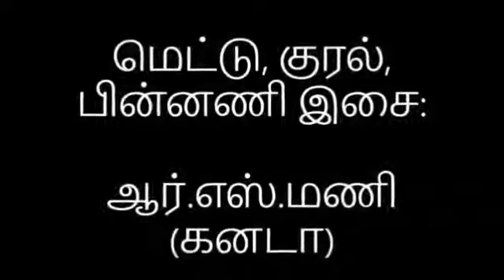தொட்டுப் போகும் - அமரர் ஆர்.எஸ்.மணியின் குரலிசை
பாடல் எழுதியவர் - அண்ணாகண்ணன்
மெட்டு, குரல், பின்னணி இசை, காணொலி உருவாக்கம் - ஆர்.எஸ்.மணி, கனடா